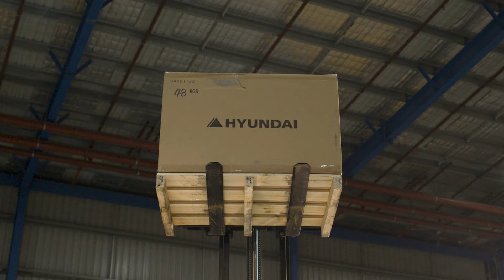Hyundai High Performance Forklifts, Electric Reach Truck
Rent an Electric Reach Truck from $190/week or choose from our range of diesel, electric, LPG and warehouse forklifts. Hyundai High Performance Forklifts is the driver’s choice! We offer service and support only an Australian independent dealer can provide 🛠